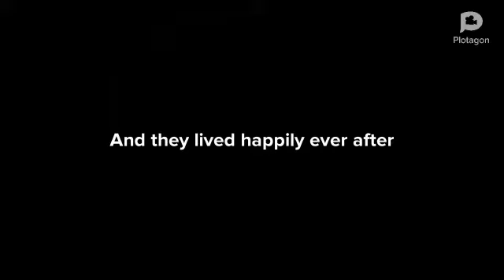Zombie King chapter 3: the walking Niall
Video from Mason Laws